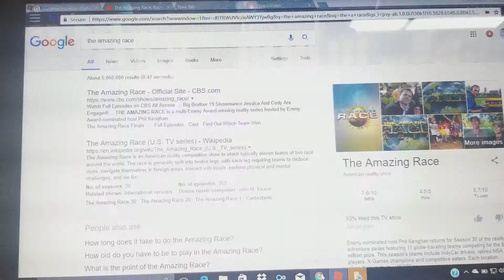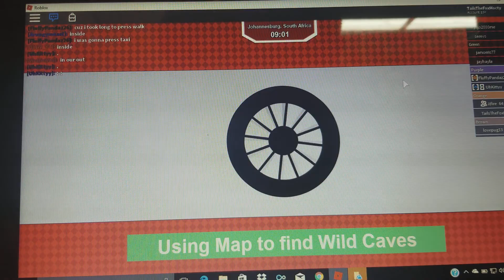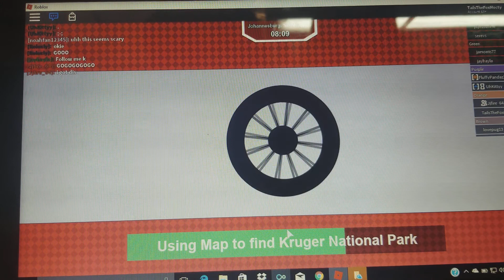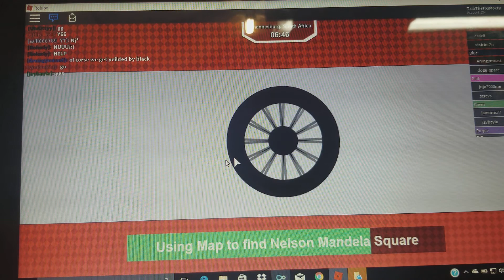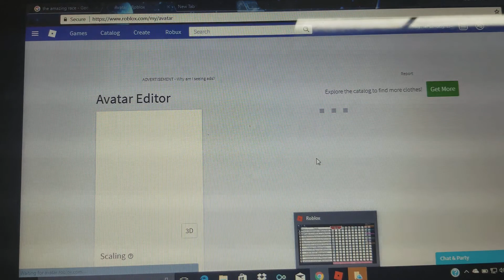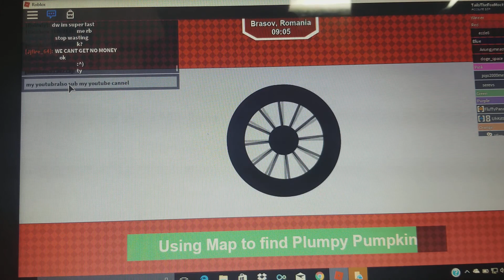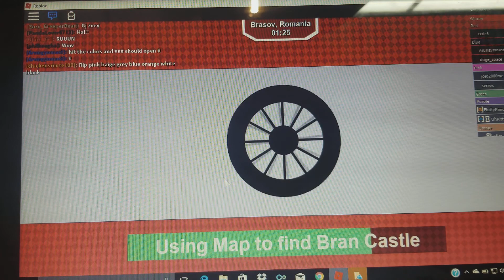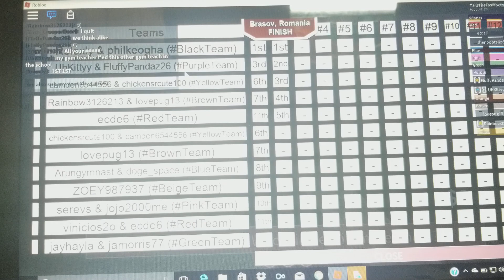The Amazing roblox race #2 I'm running out of time fire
Tailsmoctfox and fire(Taem O)